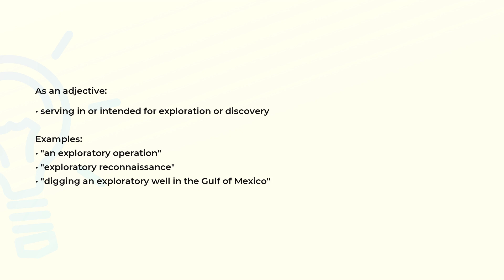What is the meaning of the word EXPLORATORY?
Definition, examples of use and spelling of the word EXPLORATORY.

(00:00) Intro
(00:08) As an adjective
(00:29) Spelling

As an adjective (00:08):
• serving in or intended for exploration or discovery

Examples:
• "an exploratory operation"
• "exploratory reconnaissance"
• "digging an exploratory well in the Gulf of Mexico"